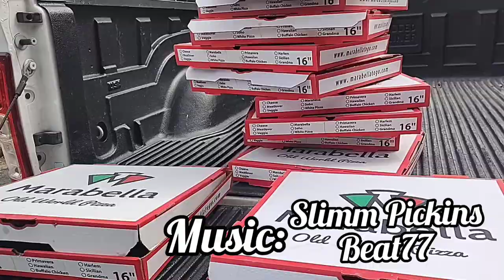North Carolina's Newest Bike Park! (Wildwood Park, Greenville, NC)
Wildwood Park Opening Day Jam, June 4, 2023.  Wildwood Park is located in Greenville, North Carolina and consists of a large concrete pump track and multiple dirt jump lines ranging from beginner friendly to pretty dang big! Appearances from Ryan Nyquist, Justin Dowell, Daniel Dhers, and many more.